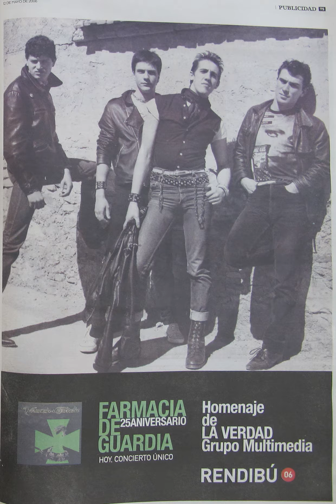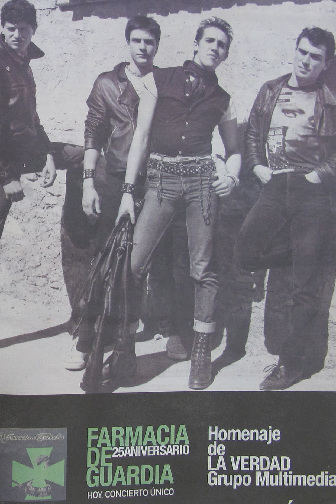Farmacia de Guardia (25 aniversario) - Bronca callejera [Rendibú 06]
Del único concierto de Farmacia de Guardia por el 25 aniversario de la banda, en el marco del Rendibú 06 (concurso de artes multimedia del Grupo La Verdad) en el edificio anexo al Auditorio Víctor Villegas, de Murcia, el 12 de mayo de 2006.

Jam Albarracín (voz, bajo), Fernando Rubio (guitarra y armónica), Joaquín Talismán y Ricardo Ruipérez (guitarras), Fiti Espejo (batería).

BRONCA CALLEJERA

El cuerpo va cargado dispuesto para lo mejor
la calle es sucia y larga, una esquina, hay un follón
Voy a entrar al bar a rock'n'rollear
es la mejor solución

Bronca callejera en cualquier callejón
saca tu navaja, será lo mejor
bronca callejera, eso será lo mejor
¡rompe!

Latas de basura, señales de tráfico
cerveza tras cerveza todo parece mejor

¡destruye!

Bronca callejera yeah! yeah!
Bronca callejera ah na na na nah!